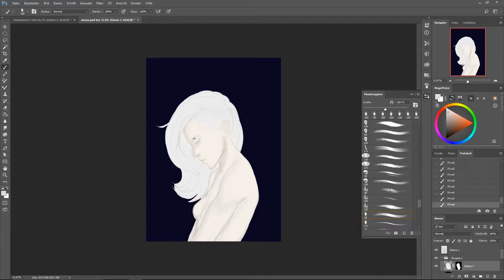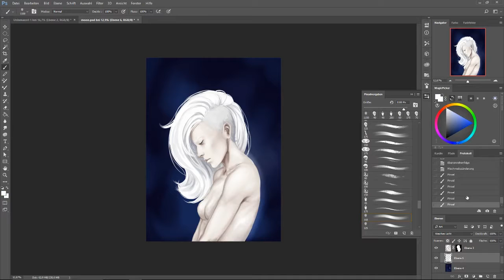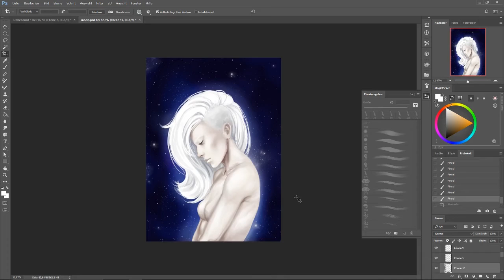Speedpainting Moon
Sooo, this Channel may live again? I hope so, I'll try, okay-
Anyways, I need to get used to do uhhh... stuff that is more then just a head or some lines? So, I am doing those sketchy things for now to get used to it. Enjoy \O/